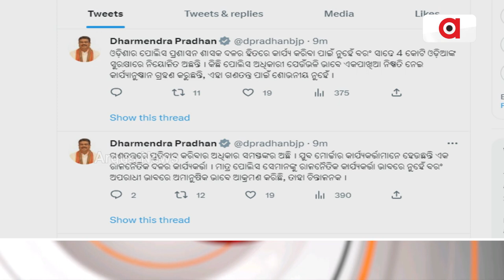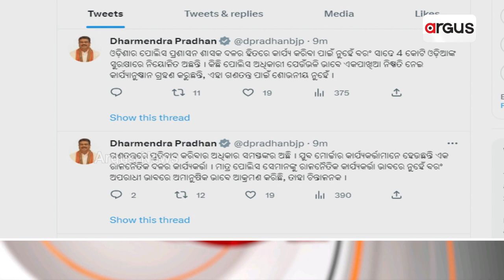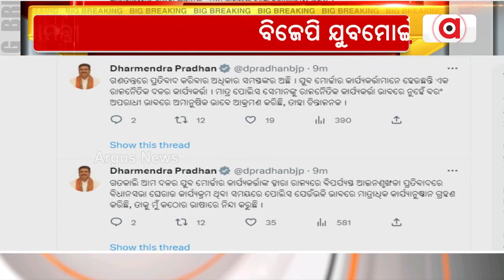Union Minister Dharmendra Pradhan Strongly Condemns Police Excesses Against BJP Yuva Morcha Member